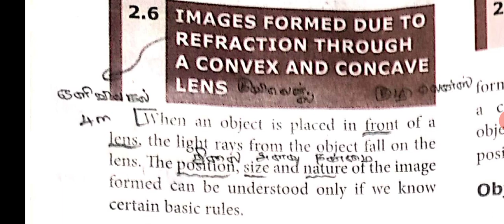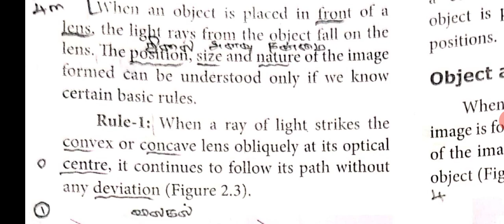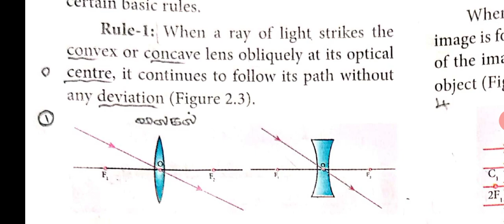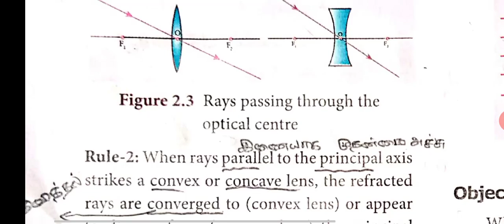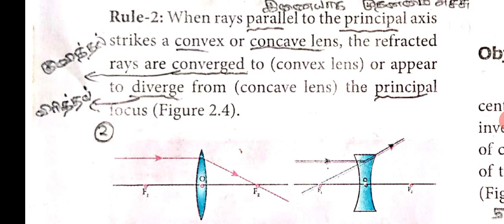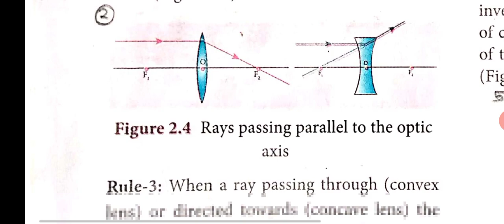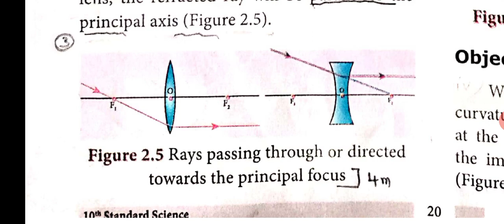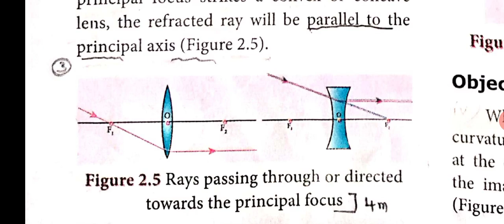10TH SCIENCE (PHYSICS)OPTICS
RAY DIAGRAM OF CONVEX LENS AND CONCAVE LENS BASIC RULES